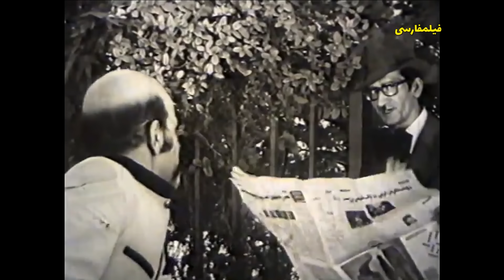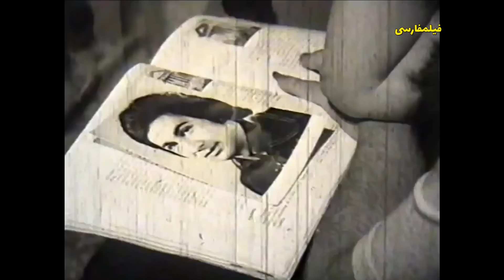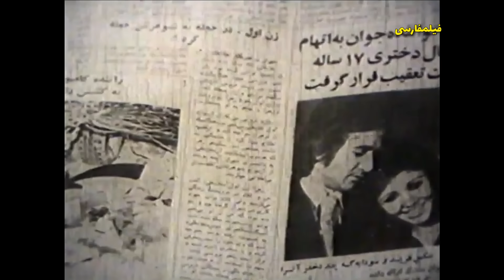فیلم کامل رابطه جوانی